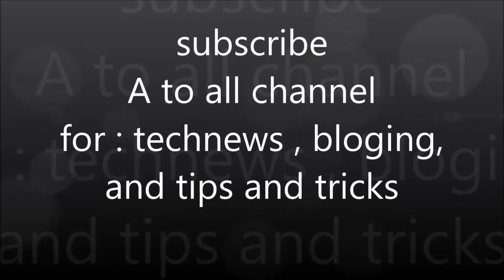How Use All type payment cards And how it's work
Aj is video mai apko PAYMENT CARD(ATM) ki baremai
jankari dunga
kase ATM card use hotahai
ap mujhe comment me bataiye ap kaha pe aur kub card
istemal kiyahai
Agar apko video acchi lagi to